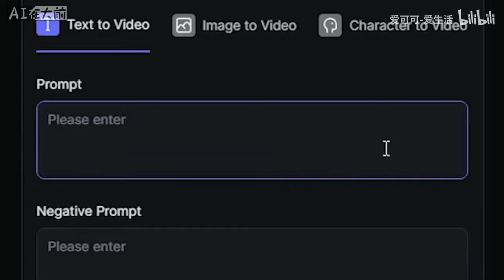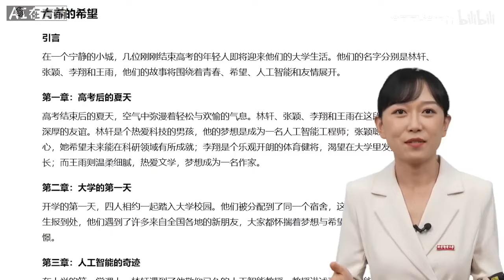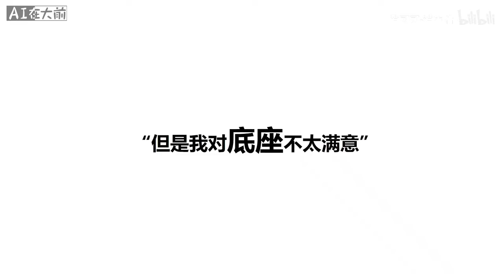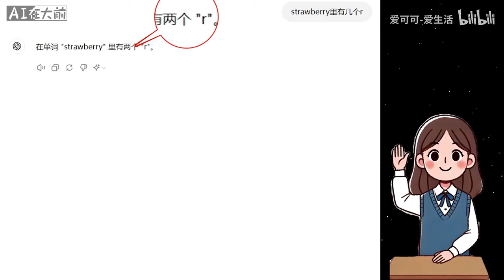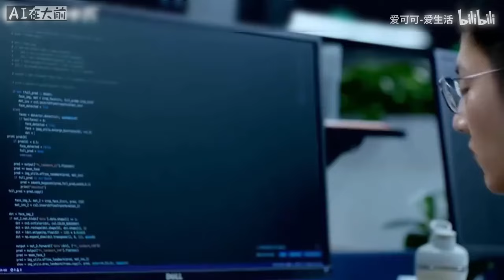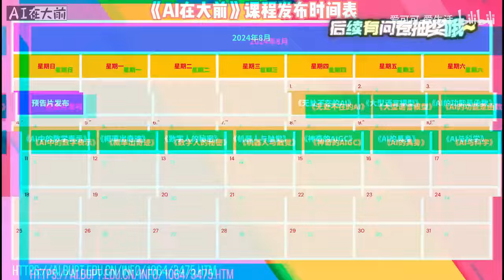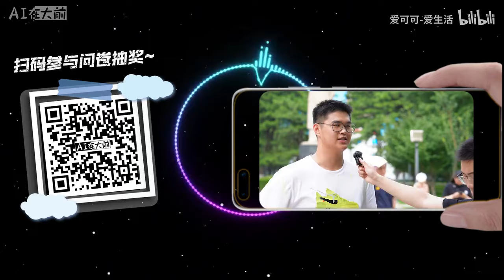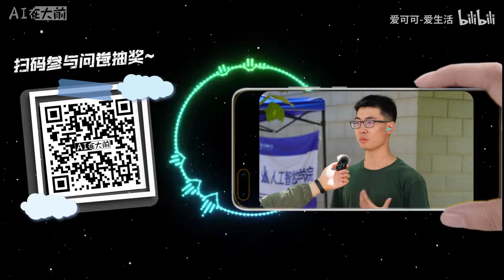神奇的AIGC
本视频来自 b站 爱可可-爱生活 账户，该账号为北邮教师拥有，欢迎大家关注
本门课程讲授人工智能领域的基本知识和技术架构，通过相关知识的学习，让您在扎实掌握人工智能领域基本概念、原理和典型算法的基础上，向分析问题、解决问题等能力目标进行拓展。课程有利于完善您的知识结构，培养科学思维、创新精神和前瞻视野。